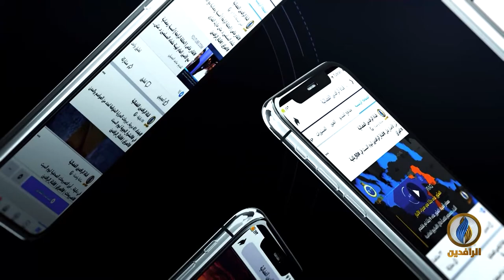طاولة_حوار | المؤتمر الإقليمي.. تلميع للعملية السياسية أم دعم لـ العراق؟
ضيوف الحلقة:
د. مثنى الضاري - مسؤول القسم السياسي في هيئة علماء المسلمين
عبدالله الغيلاني - أكاديمي وباحث في الشؤون الاستراتيجية

تقديم:
ماجد الجميلي